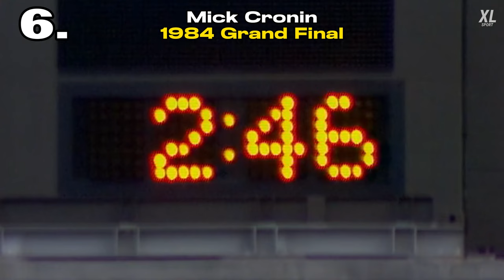WORST NRL Finals Mistakes IN HISTORY (Check Description)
(Video Ruined due to copyright)

These are the top 6 worst mistakes made in an NRL finals match in history. These mistakes may have cost teams the game or even a spot in a grand final. I wonder if there'll be any in 2024.

0:00 Mick Cronin - 1984 Grand Final
0:18 Liam Fulton - 2010 Semi Final
0:34 Cody Walker - 2021 Grand Final
0:52 Ashton Sims - 2008 Semi Final
1:17 Jamie Ainscough - 1999 Grand Final
1:36 Ben Hunt - 2015 Grand Final
1:55 Outro